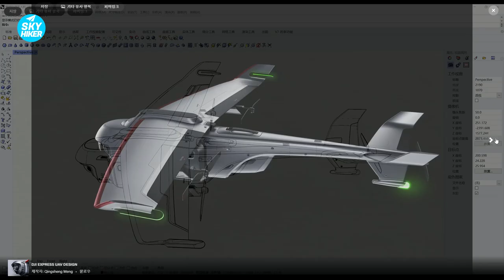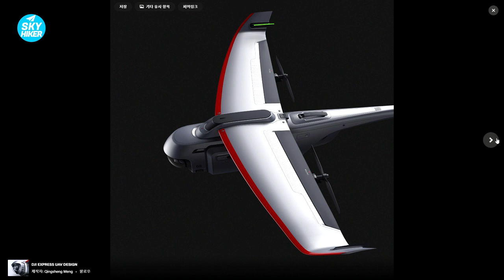DJI EXPRESS UAV DESIGN - DJI ex+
DJI EXPRESS UAV DESIGN - DJI ex+ ( Release date undecided )

This is a medium-range express UAV, which is designed to solve the problem of express transportation between adjacent cities. The longest flight distance is 300km and the
endurance time is 90 minutes, so as to quickly deliver the goods to customers.

The front, upper and lower sides are equipped with navigation obstacle avoidance
system to improve the safety of automatic driving

인접 도시 간 특급 운송 문제를 해결하기 위해 설계된 중거리 급행 무인기입니다.
최장 비행거리는 300km, 내구시간은 90분으로 고객에게 신속하게 상품을 전달할 수 있다.
전방,상부,하부에는 내비게이션 장애물 회피 시스템을 탑재하여 자동주행의
안전성을 높였습니다.

Sorce : Behance / Qingsheng Meng